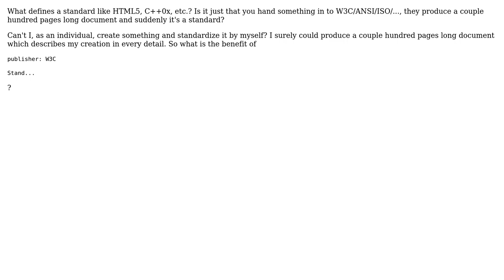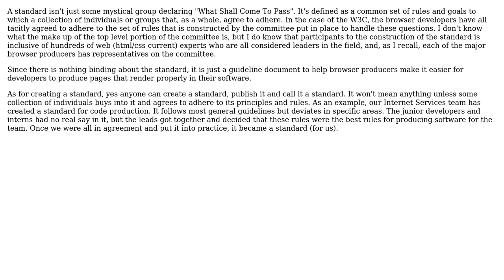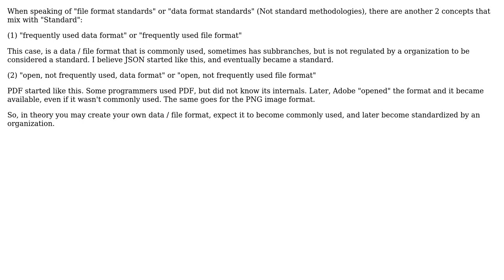Software Engineering: What defines a standard? (2 Solutions!!)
Software Engineering: What defines a standard?

With thanks & praise to God, and with thanks to the many people who have made this project possible! | Content (except music & images) licensed under CC BY-SA | Music | Images & others | With thanks to user umlcat user Joel Etherton user Frits user Dave O. and the Stack Exchange Network Trademarks are property of their respective owners. You are responsible for your own actions.